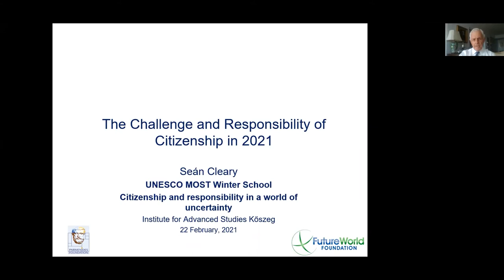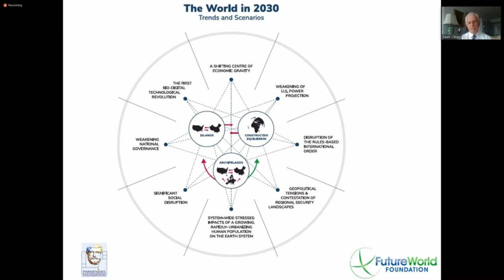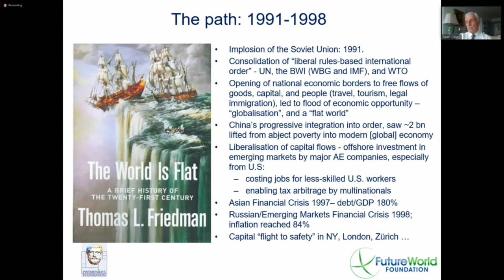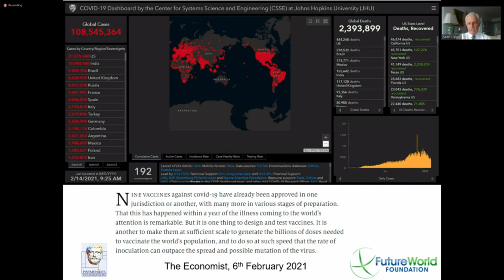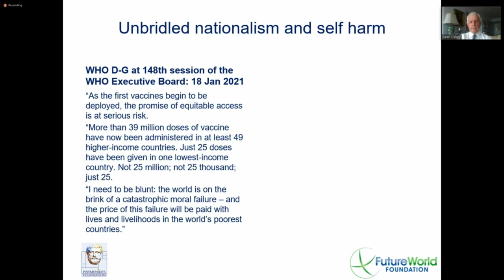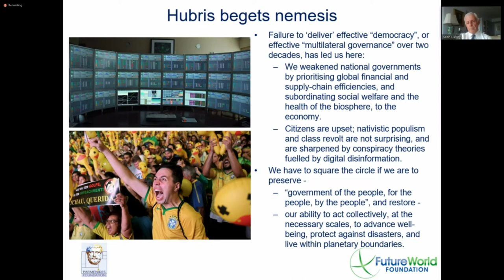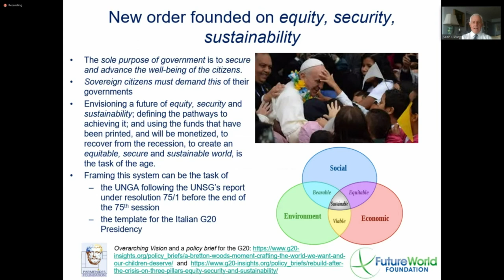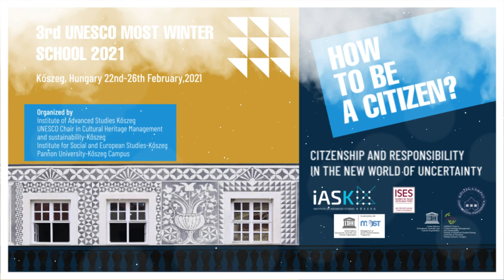Sean Cleary: The Challenge and Responsibility of Citizenship in 2021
How to be a Citizen? – UNESCO MOST Winter School 2021 by Institute of Advanced Studies Kőszeg (iASK).
Citizenship and Responsibility in the New World of Uncertainty
Keynote lecture of the UNESCO MOST Winter School 2021 by iASK
Sean Cleary is a Member of the Board, Future World Foundation; member of Advisory Board, iASK.